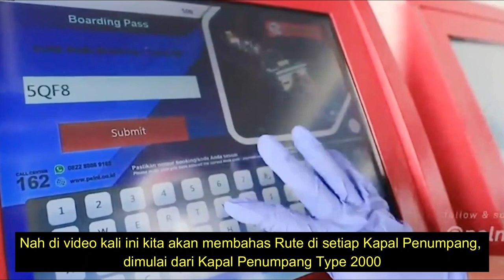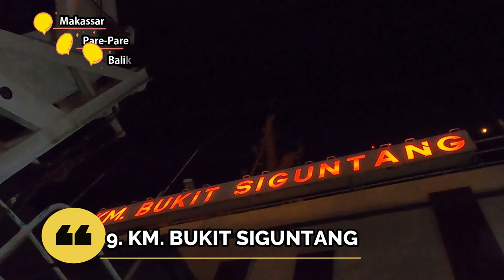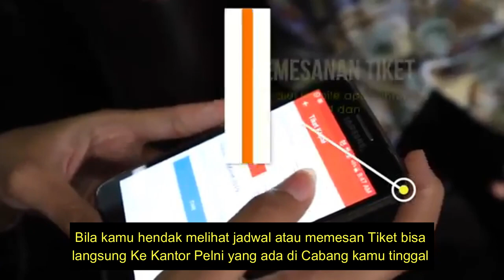Rute 12 Kapal Penumpang Type 2000 di Tahun 2022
Rute 12  Kapal Penumpang Type 2000 Tahun 2022